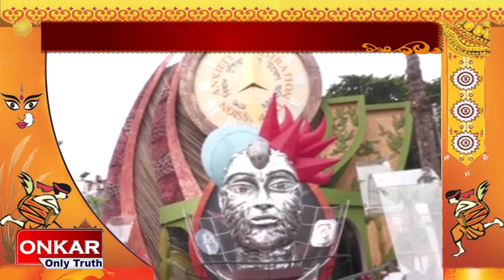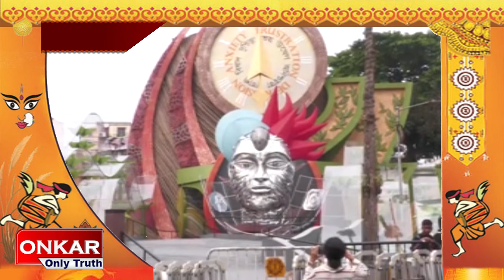প্রকৃতি ও প্রযুক্তির দ্বন্দ্ব নিয়ে চক্রবেড়িয়া ক্লাবের এ বছরের ভাবনা বোধদয়।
onkaronlytruthচক্রবেরিয়ায় এবারের থিম প্রকৃতি ও প্রযুক্তির দ্বন্দ্ব। সাহিত্যিক যাযাবর অনেক আগে বলেছিলেন বিজ্ঞান দিয়েছে বেগ, কেড়ে নিয়েছে আবেগ। আজকের ভার্চুয়াল পৃথিবী মুখোমুখি বসিবার আবেগ ঘন মুহূর্ত থেকে বহু দূরে এই অনিবার্য স্ববিরোধ কে এবার ধরতে চেয়েছেন চক্রবেড়িয়া পূজার উদ্যোক্তারা।